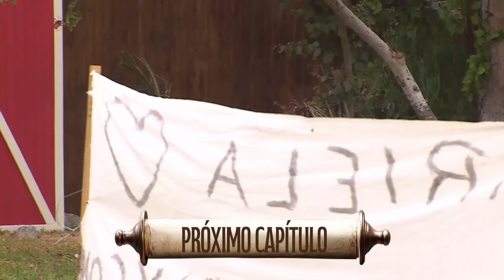Avance capítulo 34 | ¿Ganar o Servir? | Canal 13